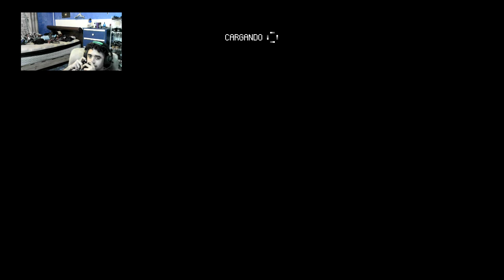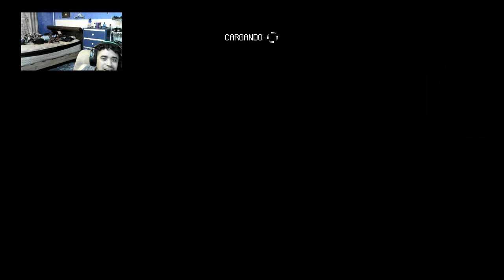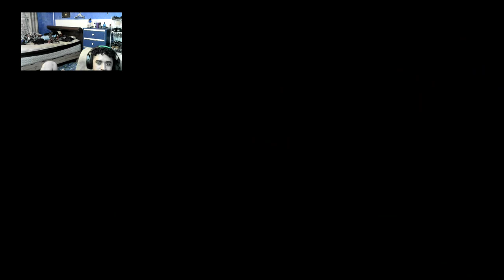Malditos drones-Carrion cap 4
Al mounstro no gustar tecnologia